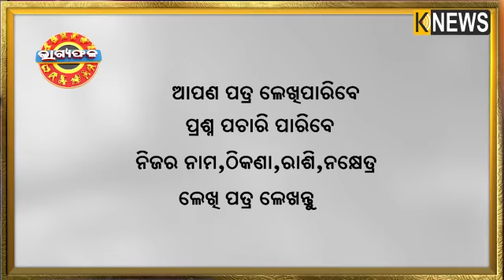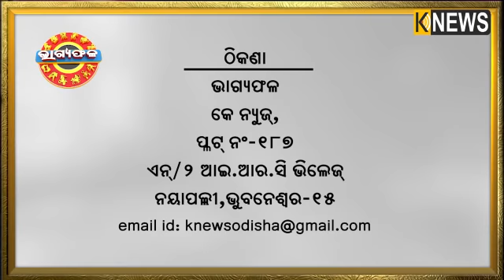ଦୈନିକ ରାଶିଫଳ || Bhagyafala || ବୁଧବାର || ୦୯ ଡିସେମ୍ବର ୨୦୨୦ || Knews Odisha